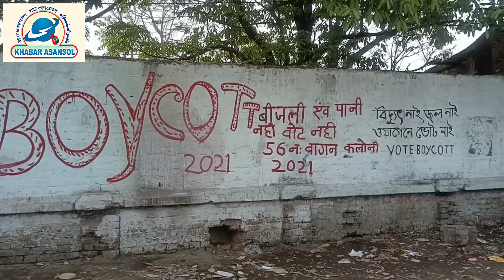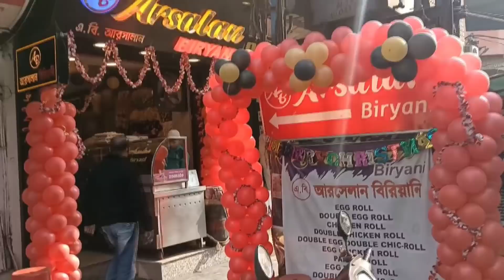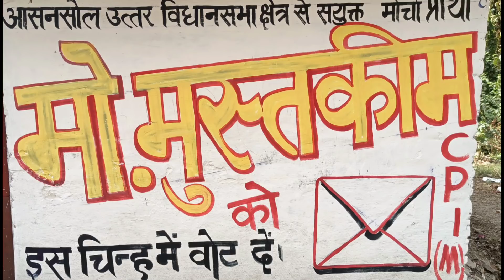no light no vote no jol no vote(wagon colony)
Zamin vivad me chala chapad ghatna Railpar babutalab,Sanjukt morcha prasanto Ghosh k samarthan me pad yatra,hathyar se hamla#asansol hospital#prashanto ghosh#left_cpim_congress